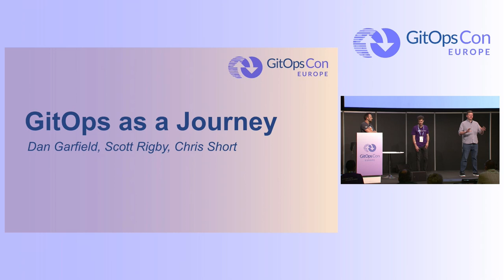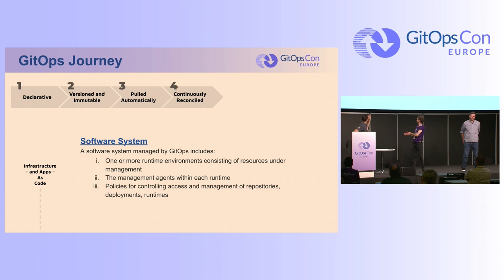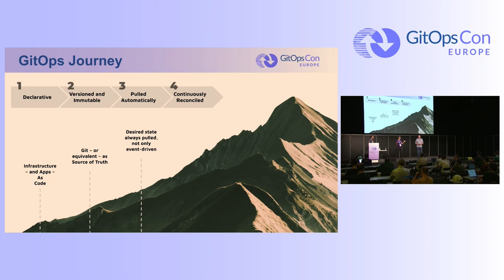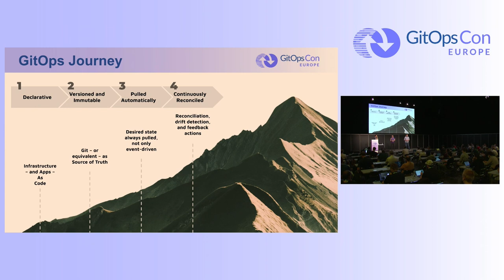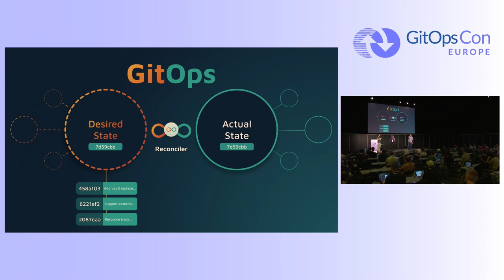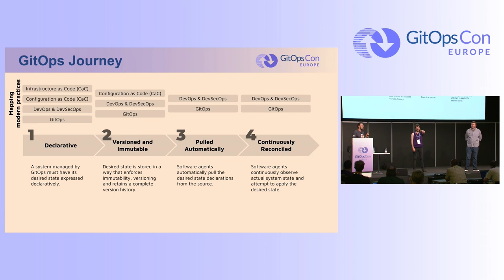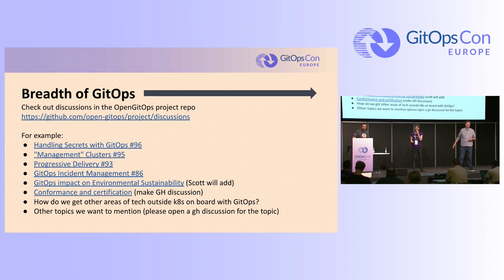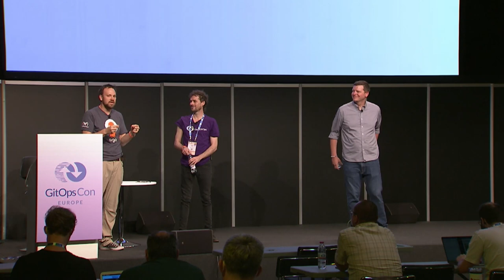GitOps As a Journey - Dan Garfield, Codefresh; Scott Rigby, Weaveworks & Chris Short, AWS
What is GitOps and How to Get It Right - Dan Garfield, Codefresh; Scott Rigby, Weaveworks & Chris Short, AWS

The term "GitOps" goes back to Alexis Richardson's initial blogpost on operations by pull request but over time it became clear that GitOps was poorly understood. At the end of 2020, Amazon, Azure, Codefresh, Github, Redhat, and Weaveworks came together to start the GitOps Working Group. The goal was to work together and invite the community to collaborate on clear principles and definitions around GitOps. In this talk, two Open GitOps Co-Chairs will share how the principles were created, what they mean, and some common misunderstanding about what is and isn't GitOps.